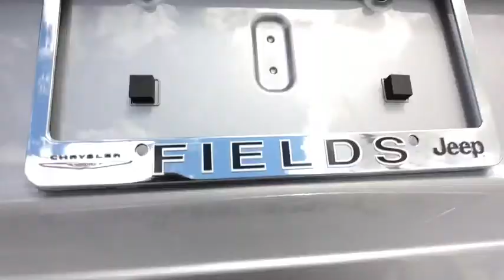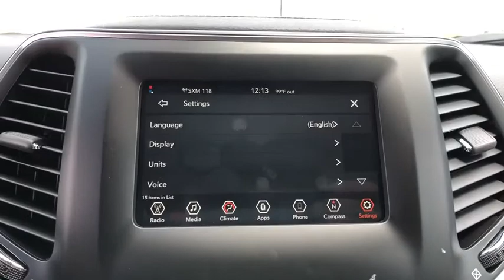2019 Jeep Cherokee Orlando, Deltona, Sanford, Oviedo, Winter Park, FL D230213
2019 Jeep Cherokee